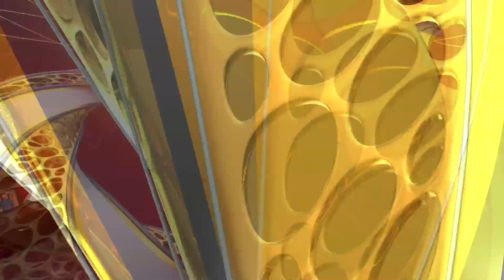Sevanthi - Promo | 8th August 19 | Udaya TV Serial | Kannada Serial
Watch the latest episode of the Popular Kannada Serial Sevanthi that airs on Udaya TV.